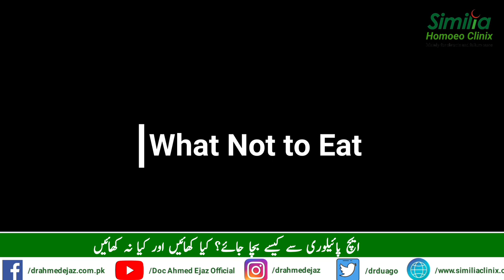H.Pylori Preventions & Complete Diet Plan | Doc Ahmed Ejaz | Urdu | Hindi|Similia Homoeo Clinix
Clinic Name:
Similia Homoeo Clinix™ & Rite Institute of Mind Sciences™
Clinic Location:
Clinic Timings:
 9:00 am to 7:00 pm daily (Sunday off)
Talk: 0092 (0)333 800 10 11
Landline: 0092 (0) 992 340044
Note:
1. Phones calls receiving Time 10:00 am onwards.
2. Chronic Diseases like “Cancer” only by appointment.
3. Non.Residental Pakistani (NRP) patients are attended through email/ WhatsApp